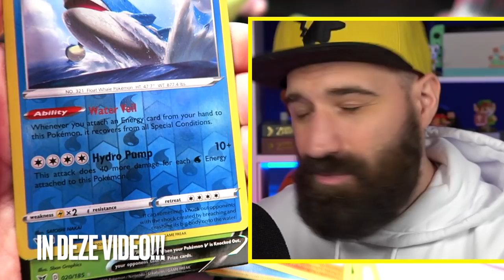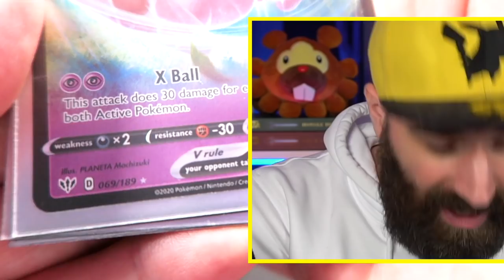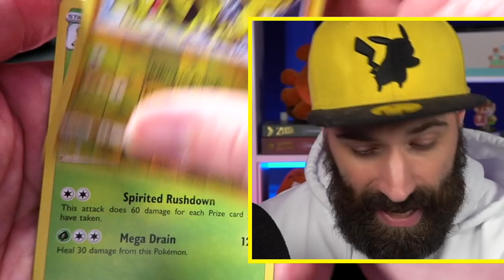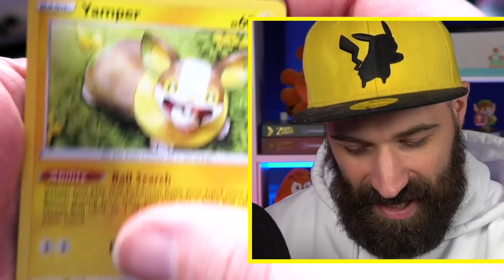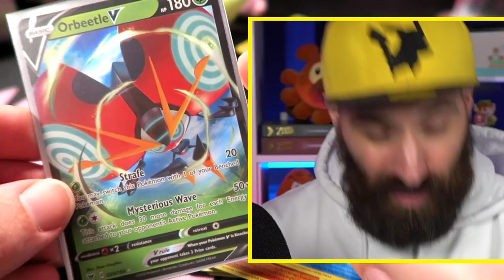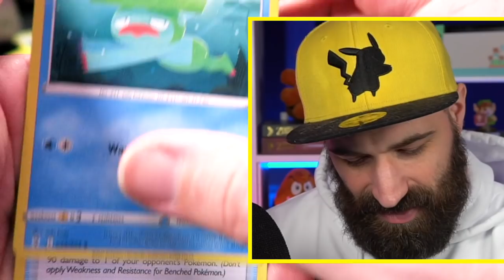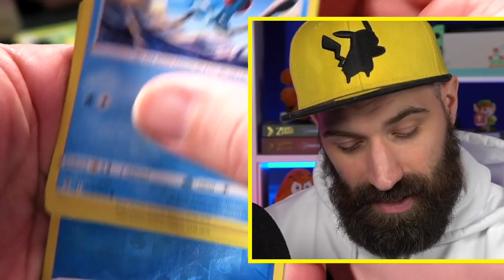IS DE MYTHICAL BOX OOK EPISCH ?!? | POKEMON KAARTEN UITPAKKEN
De vorige keer kregen we echt de ene na de andere goeie Pokemon kaart! Is dat in deze Mythical Squishy Pokemon kaarten doos ook zo, of valt hij tegen?

Adres fanmail:

RICKACHU
Gravin Juliana van Stolberglaan 31
Box C1500
2263AB Leidschendam
Nederland